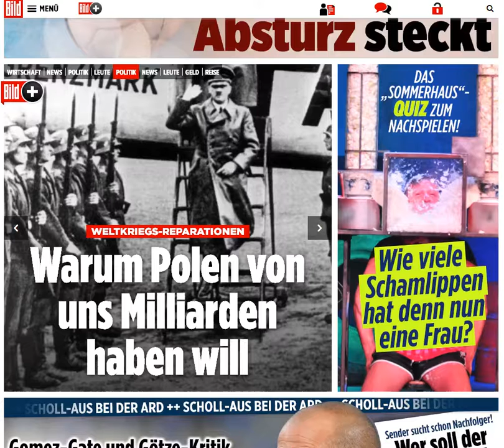2017 08 10 news